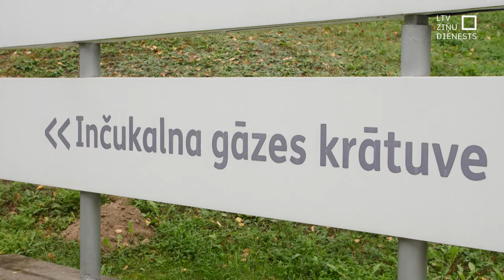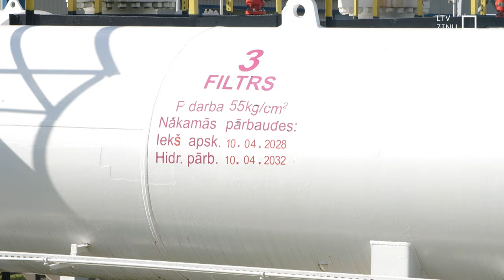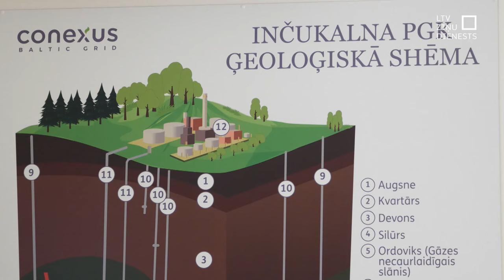“Conexus”: Dabasgāzes šoziem pietiks visiem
Vēl pirms diviem gadiem enerģētikas jomā ziema tika gaidīta ar bažām. Līdz ar Krievijas pilna mēroga iebrukumu Ukrainā tika pārtrauktas līdz tam ierastās dabasgāzes piegādes no agresorvalsts, un tas gan satricināja tirgus, gan uztrauca prātus. Pēc diviem gadiem reģionā uzbūvēts vēl viens sašķidrinātās gāzes terminālis un labi piepildīta arī Inčukalna gāzes krātuve, kas tās vadībai ļauj teikt – par gāzes pieejamību šoziem varam neuztraukties.